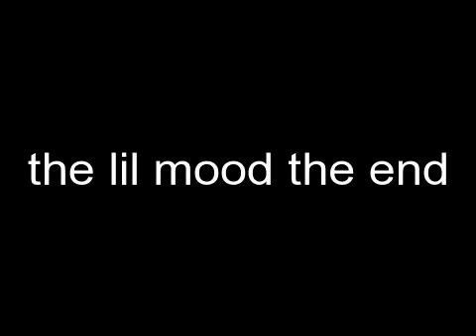my rrrr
Effect used: "Cross Process". Create your own